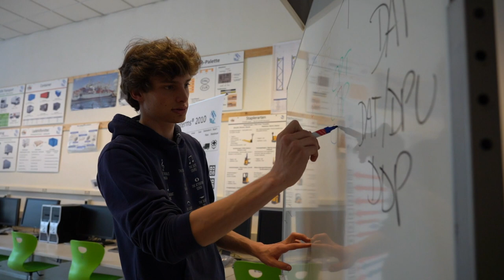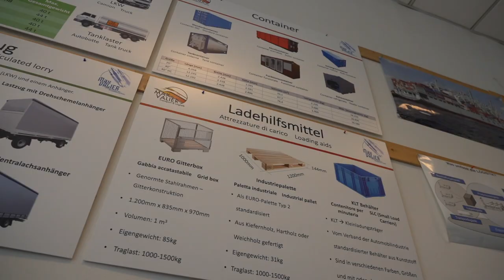TFO - Max Valier - Logistik